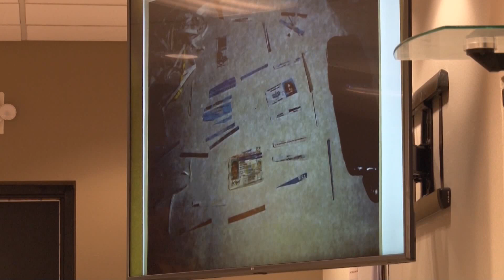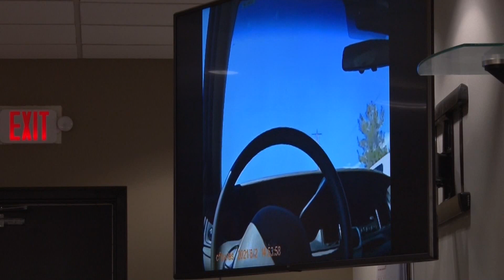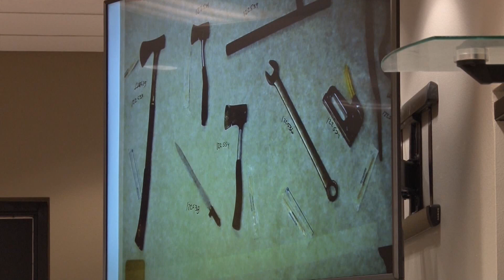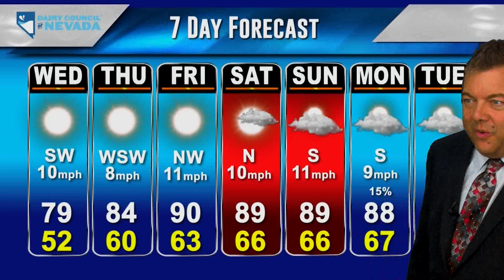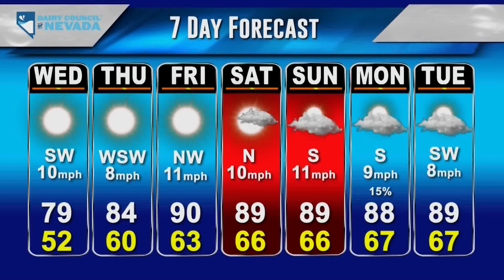KPVM News 25 05/09/2023